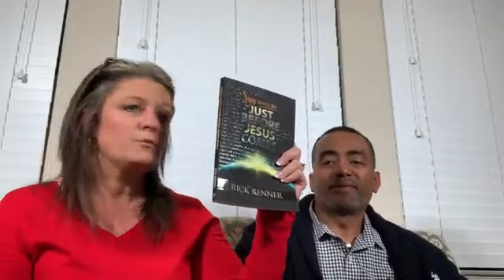1/6/2021 "Night of Prayer" with Pastors Gerard & Rolanda Montenegro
FAM Life Night